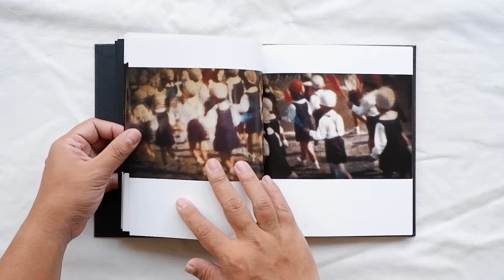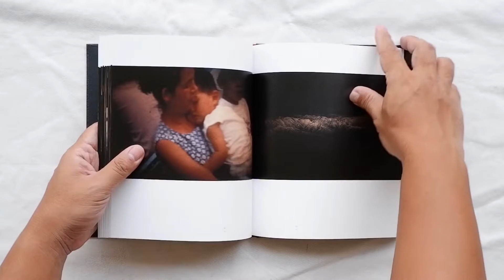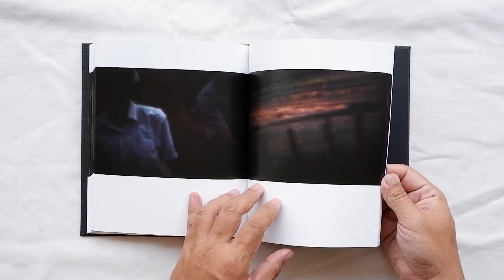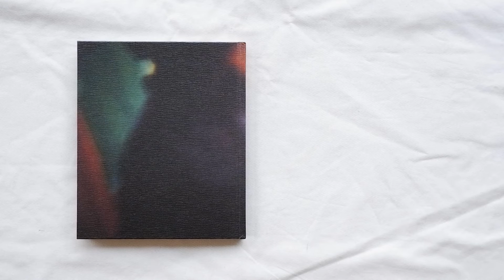Cascade by Yasuhiro Ogawa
Going through the house of my late mother, I came across a couple of 8mm reels. It had been dozens of years since I had seen these films. They were filled with the smell and air of an everyday life that was far away now. Staring at the battered images projecting on the wall, I thought to reminisce about my mother in the form of this book.

Book Size 292 x 228 mm
Pages 114 pages, 106 images
Binding Hardcover